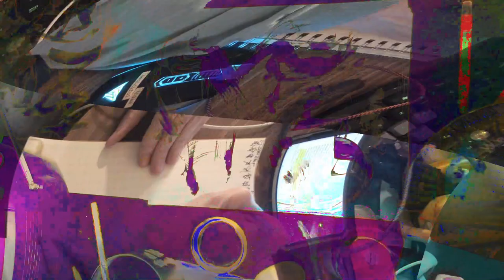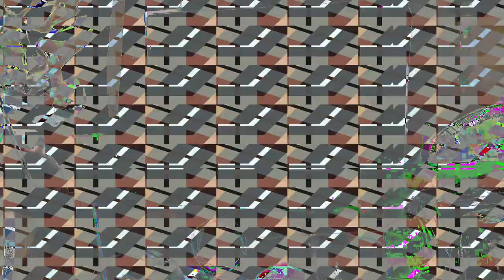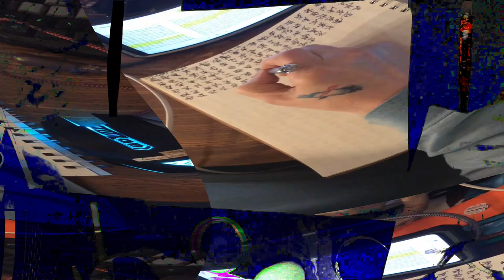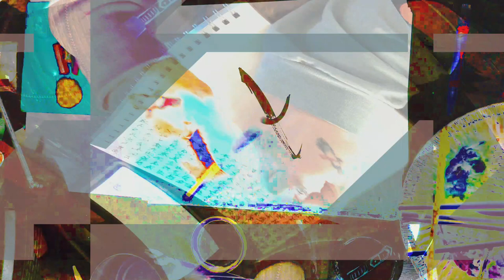[EPILEPSY WARNING] Movie 24 02 17 01h02m09s